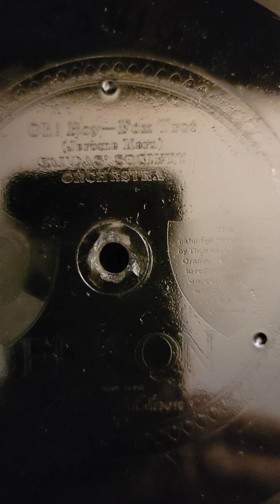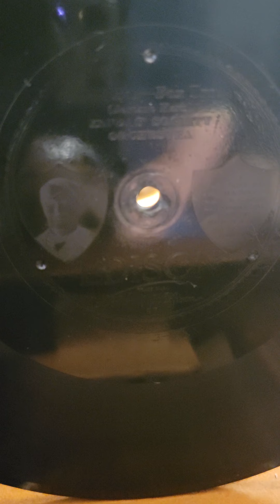Oh! Boy - Jauda's Society Orchestra Edison DD Records #50416 1917